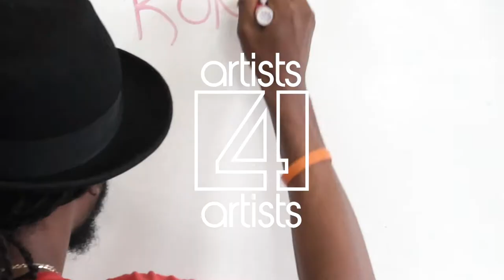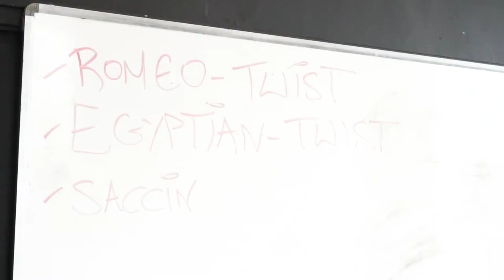50 Questions with Shawn Aimey | A Film by Max Cheshire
Ever wanted to know the inner workings of how the Hip Hop communities’ fore-fronting individuals think?
In collaboration with upcoming film maker Max Cheshire, Artists 4 Artists’ ask Jade Hackett and Shawn Aimey 50 questions on how their roles connect into the wider Hip Hop ecosystem.